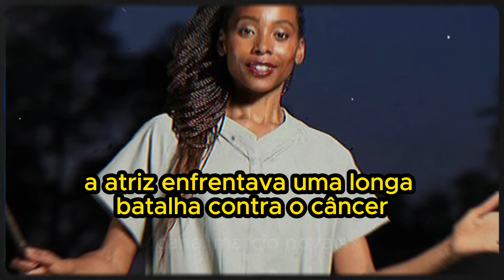MORREU NESTE MOMENTO.URGENTE NICOLÁS MADURO NOTÍCIA LUCIANO HUCK NINGUEM ESPERAVA LULA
Explore o mundo das notícias em tempo real! De manhã à noite, trazemos as últimas atualizações sobre famosos, eventos do dia, esportes, arte, política e notícias globais. Fique por dentro dos acontecimentos que moldam o nosso mundo.